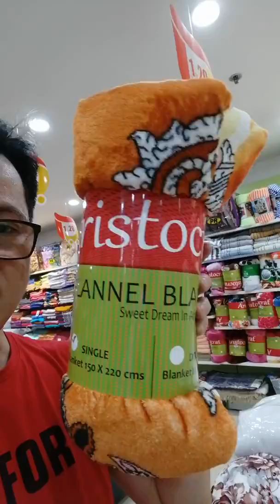Vlog69=BAGONG KFC SA LUGAR NAMIN/PINASYALAN KO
Guys walang magawa kya nag lakad2 nlang at pasyalan nrin ang bagong KFC sa lugar nmin...